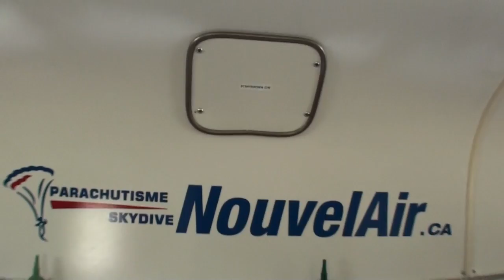Saut tandem - Gabrielle Gauthier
Mon saut tandem - Gabrielle Gauthier